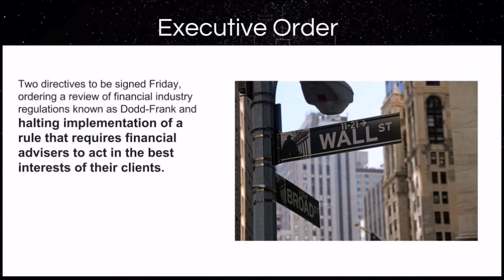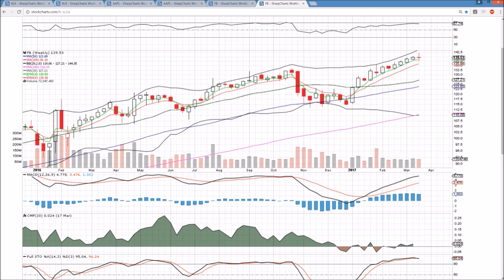XLK AAPL FB Technical Analysis Chart 3/23/2017 by ChartGuys.com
XLK AAPL FB Technical Analysis Chart for 3/23/2017